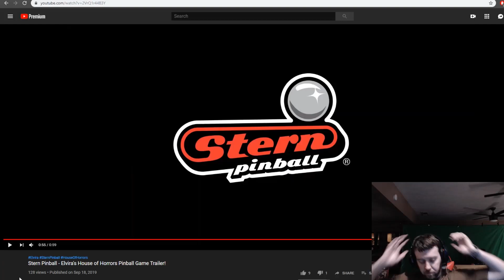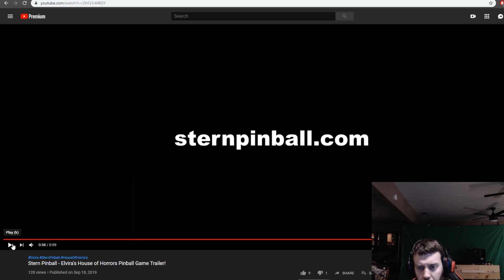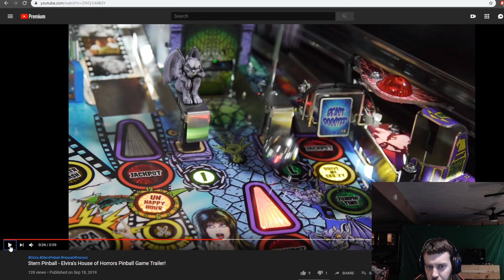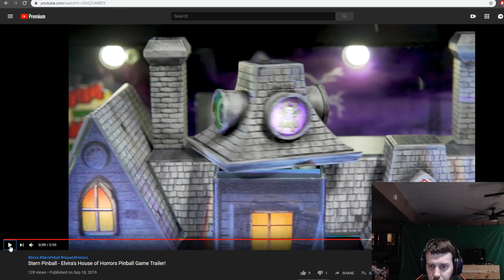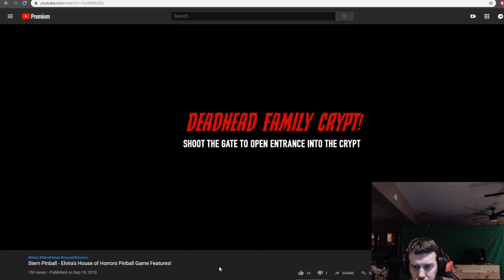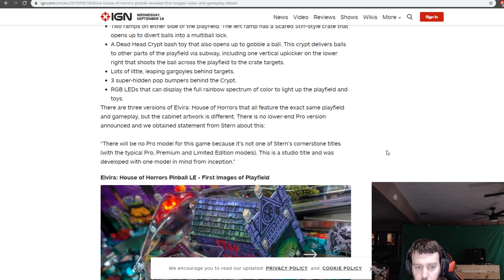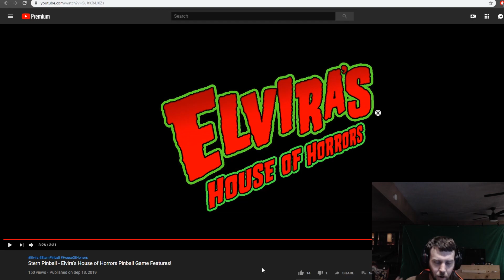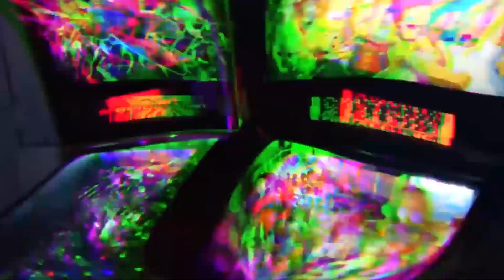Stern's 'Elvira House of Horrors' Gameplay Discussion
Officially revealed! Hot off the press! New info will be obtained throughout the day. So, here is my first impressions.